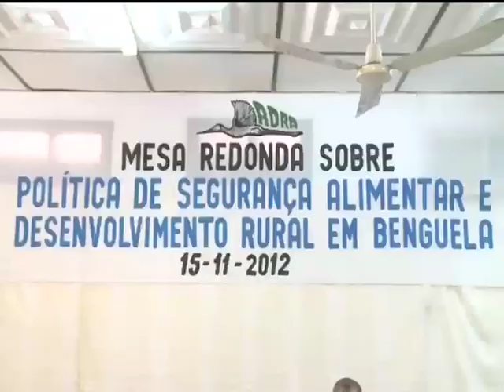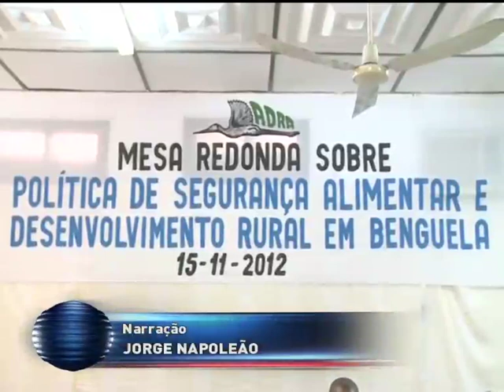Termina mesa redonda em Benguela | Jornal da Zimbo | TV Zimbo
Terminou em Benguela a mesa redonda sobre política de segurança alimentar e desenvolvimento Rural. Sob a promoção da ADRA e os seus parceiros sociais da região, esteve em discussão a situação da política alimentar na província.